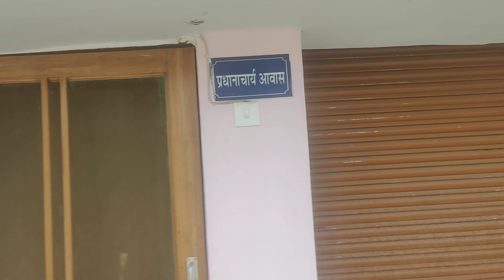केंद्रीय विद्यालय बावली में मेरे रिटायरमेंट के आखिरी दिन की सुंदर सुबह,आपभीदेखें@vipinkumartyagi5716